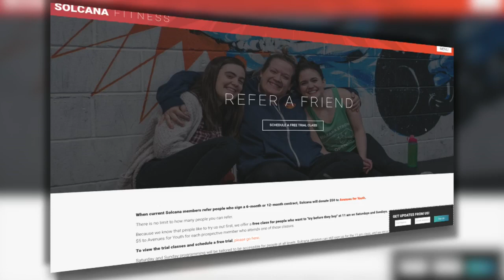Avenues For Youth Chosen For Community Giving Program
Hannah Wydeven, founder of Solcana Fitness and Kathering Meerse from Avenues for Youth are in the studio to talk about building body-positive and queer-friendly spaces and supporting youth experiencing homelessness(3:49). WCCO 4 Mid-Morning – Feb. 21, 2020